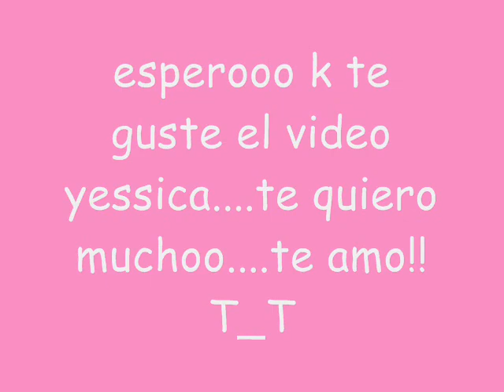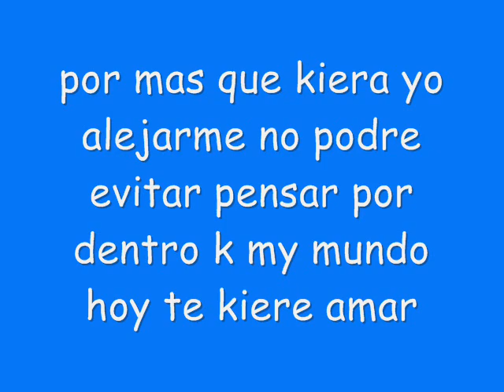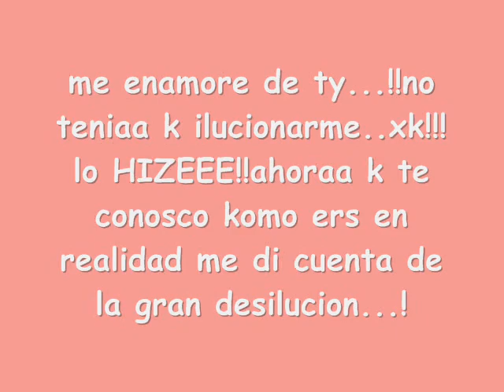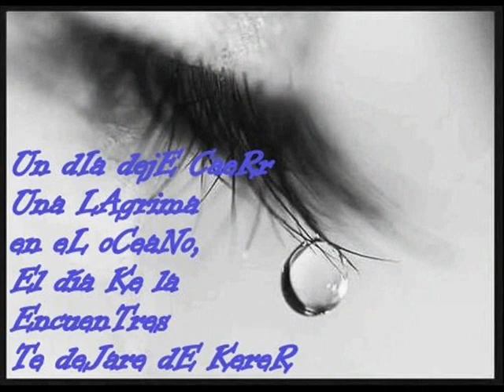divino como explicarle al corazòn yessica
esperooo te guste el video porfavor...no lo ignores!!te quiero muchooo no lo olvides porfavor!!TE AMOOOO RECUERDALO.